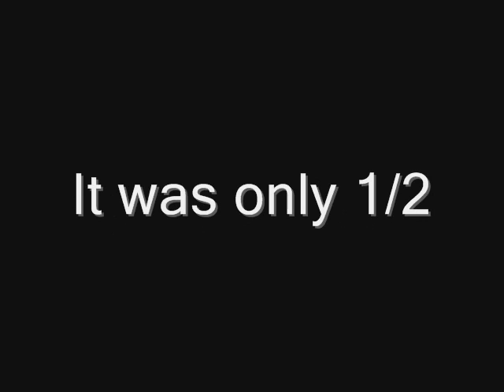TrinityBlood Revised ep11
Trinity Blood with a new microphone.